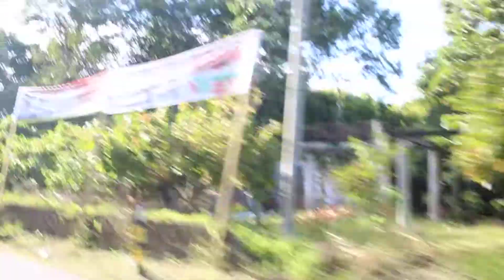From Jetty i toke bike to Mas Cottages , Samosir island